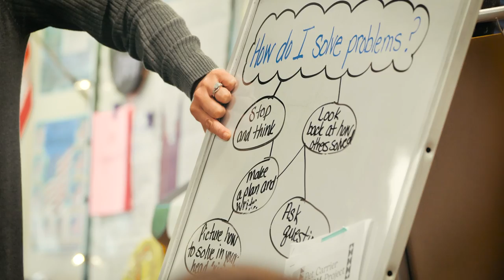Greenfield-Central Community School Corporation